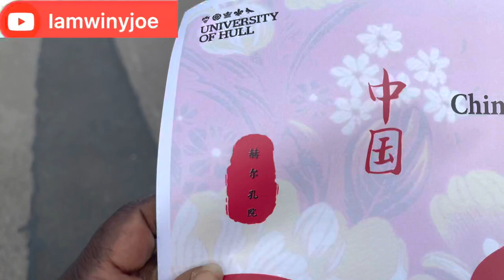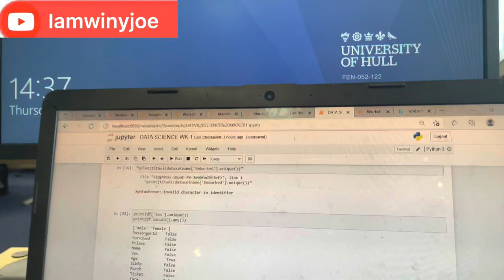A Day at the University of Hull|Walk Tour|Living in Hull 3| uk| Vlog|2021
This is my 3rd series of my Living in Hull Videos. I took a tour at never been before areas of the university and it was amazing.

This video is a Fun Vlog and I spoke on things I regretted bringing to Hull or the Uk in general.

Please to avoid flooding my email with questions, there is a Telegram Group , where your questions can be answered by myself or others. This is the link:

Iamwinyjoe…… same tag on all Social Media Platforms

Our live session still holds on Sunday at 2pm be there